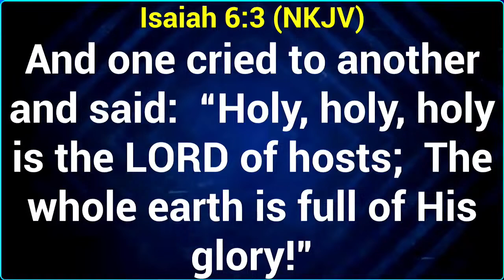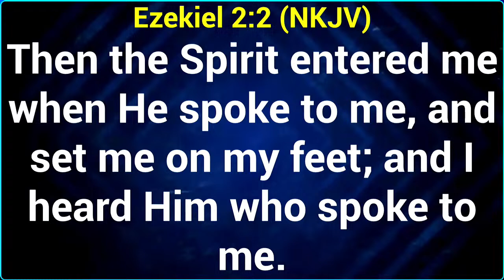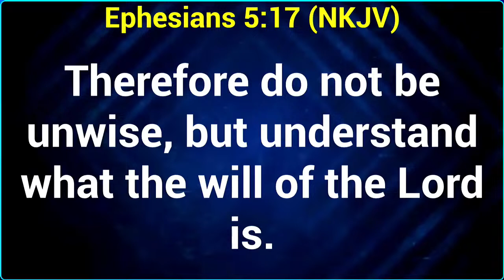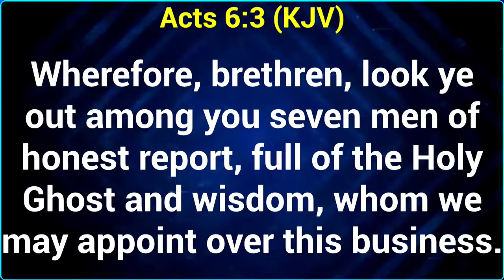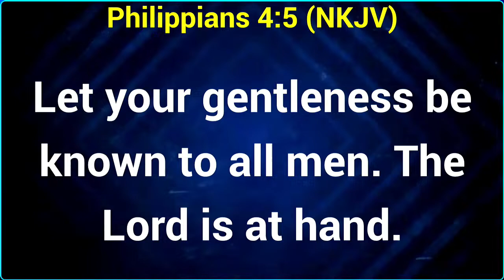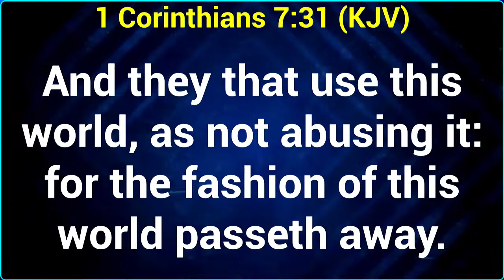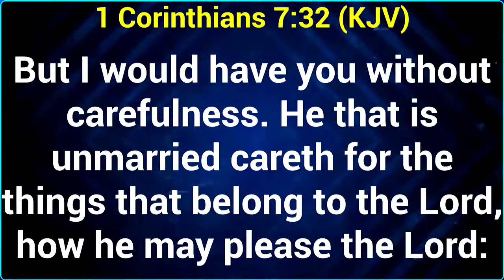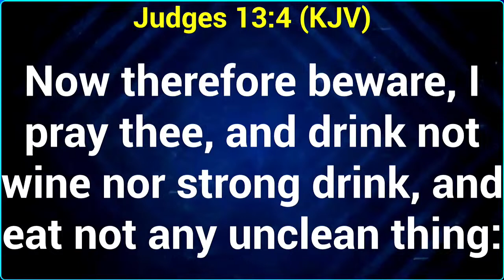OVERCOMING IN THE EVIL DAY - SUNDAY SERVICE || PASTOR SUBE YURI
CHURCH SERVICES:

CHRIST TO THE NATIONS OUTREACH MINISTRY - C.N.O.M Church,
Along Aga Khan Walk,
4th Floor of building with NAIVAS Supermarket,
between KPLC Electricity House and Nairobi Cinema

Main Sunday Service 10.30AM, Wednesday Holy Spirit Service 6PM

MBCI Tv - Awakening Hour - Tuesday 7.30pm and Thursday 9.30pm

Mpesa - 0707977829